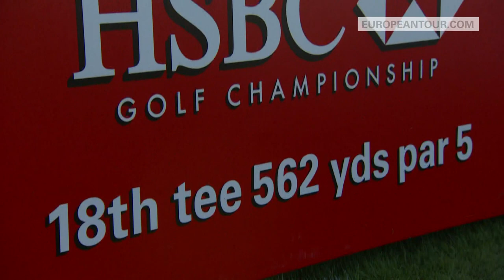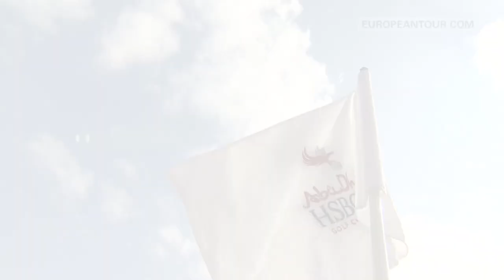Matteo Manassero - On the Bag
Matteo Manassero joins Access All Areas reporter Tom Greaves at the beginning of the 2014 Race to Dubai.